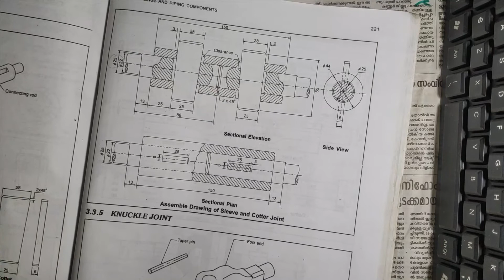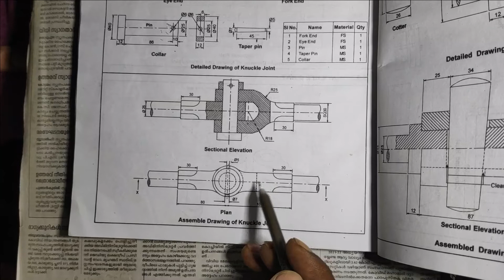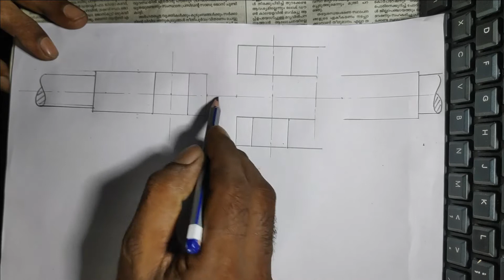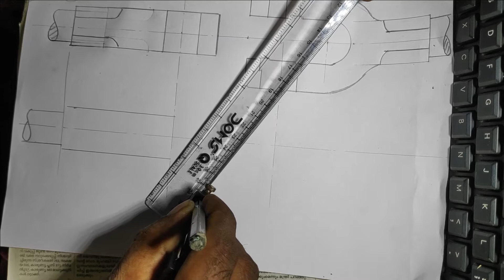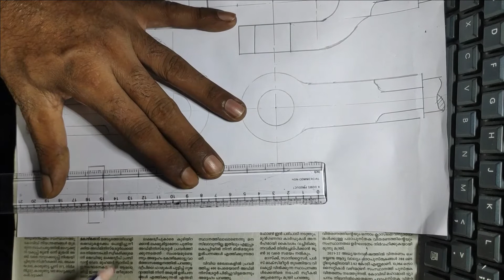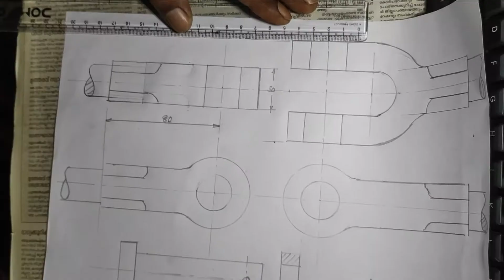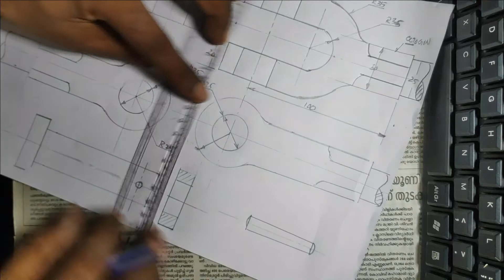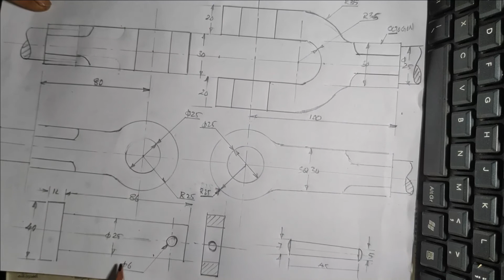KNUCKLE JOINT/DETAILED DRAWING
Engineering drawing practice for ITI (NCVT) students